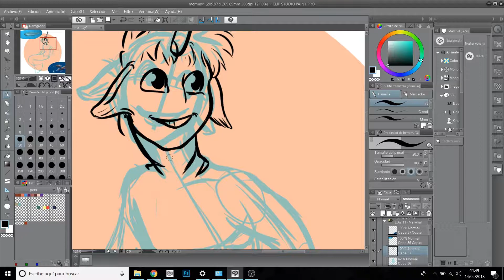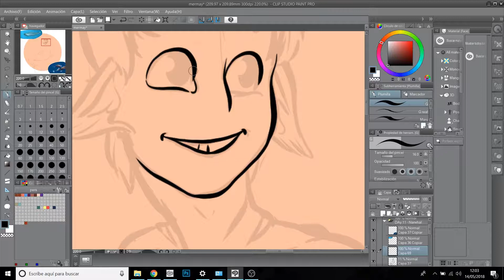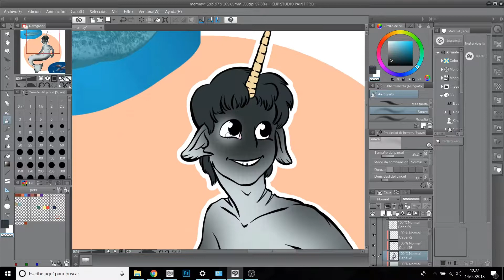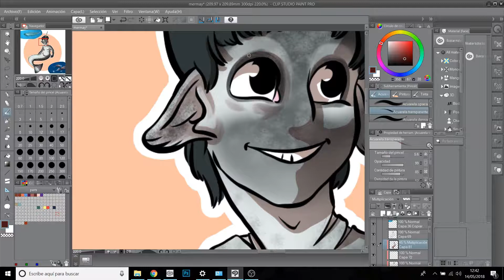Mermay Day 11 - Narwhal Speedpaint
Day 11! I’ve always seen narwhals as a nice and funny creatures so I draw a good boy :3

I couldn't finish this challenge because of school and a bit of art block but I'm ready to try again on 2019!

You can find my work on my other accounts! I'm active on Instagram!